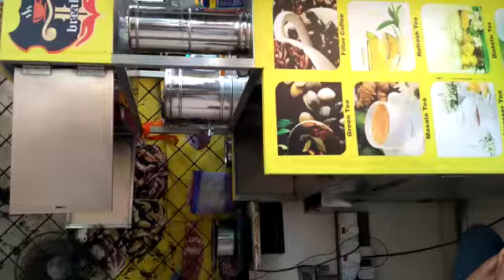Tbreak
Dadar west